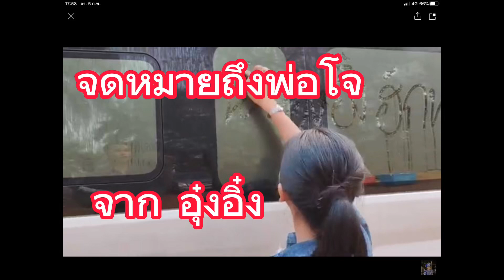จดหมายถึงพ่อโจ